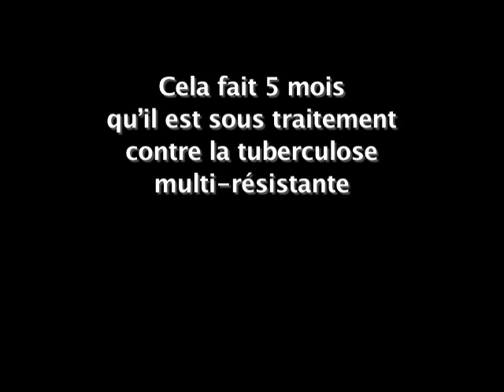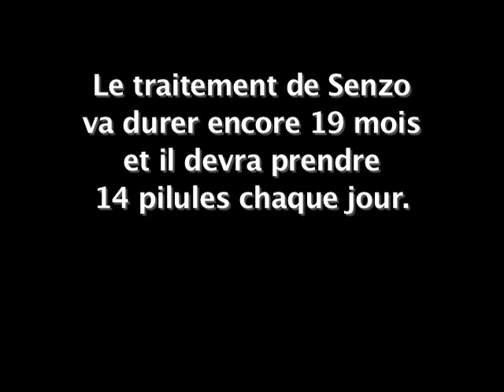Senzo, 7ans et atteint de tuberculose résistante. [Médecins Sans Frontières]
Découvrez dans cette vidéo l'histoire de Senzo, âgé de sept ans, séropositif et suivant un traitement contre la tuberculose résistante. Il vit avec sa grand-mère à Mgazini, dans la zone sanitaire de Matsanjeni, située au Swaziland.

Senzo suit depuis un peu plus de cinq mois son traitement contre la tuberculose multi-résistante à la clinique «Our Lady of Sorrows» de la zone sanitaire Matsanjeni, dans la région de Shiselweni, dans le Swaziland.

MSF traite actuellement au Swaziland 26 enfants atteints de tuberculose résistante. Depuis novembre 2007, près de 300 patients ont bénéficié d'un traitement contre cette maladie à Shiselweni. Selon les tests de sensibilité réalisés au Swaziland en 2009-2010, 20% des patients atteints de tuberculose présentent une forme de la maladie résistante aux médicaments.